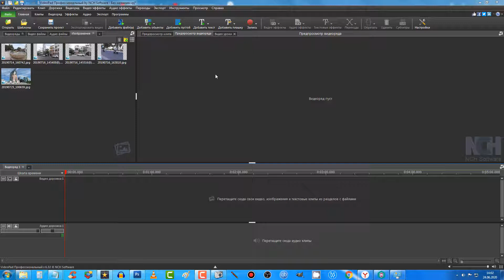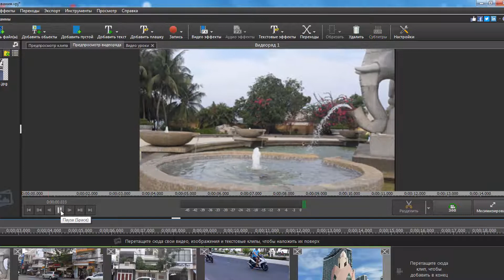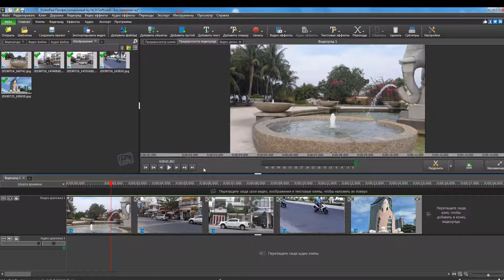Как сделать движение фото в программе VideoPad